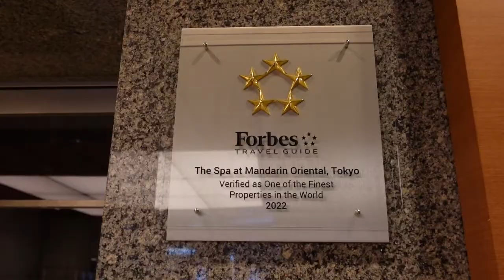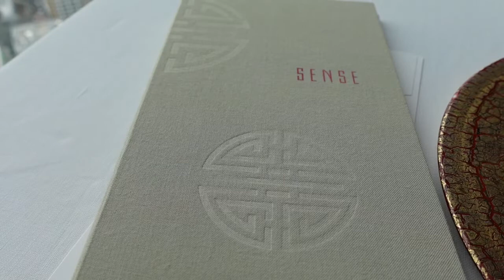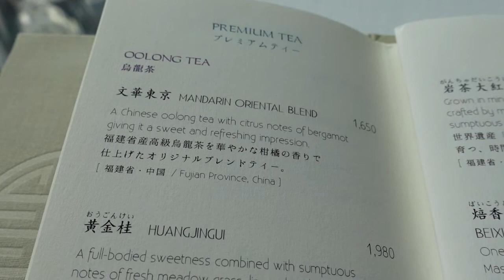【With subtitles】マンダリンオリエンタル東京『センス』でコスパ良しの中華ランチを楽しむ💖Chinese lunch at a luxury hotel in Tokyo, Japan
今回は、中華を食べたくて「マンダリンオリエンタル東京」に行ってきました。
　37階に位置し、東京スカイツリーなど都心のパノラミックな眺望を一望できる、広東料理「センス」。
　平日のコース料理は、全4種。その中でも一番リーズナブルな「ROSE（ローズ）」をいただきました。こちらのコースは、量も丁度良く、コスパも良く感じるので何度も訪れています。
　どのお料理もとっても美味しくて、特に点心は、絶品！！！いつか「飲茶のオーダービュッフェ」に行ってみたいと思う程です。
　美味しいと表現が鬱陶しいと感じる部分がありますが、優しい気持ちで見て頂けたら嬉しいです。